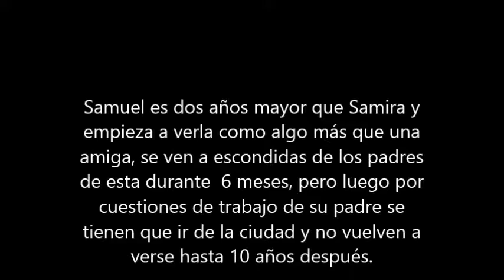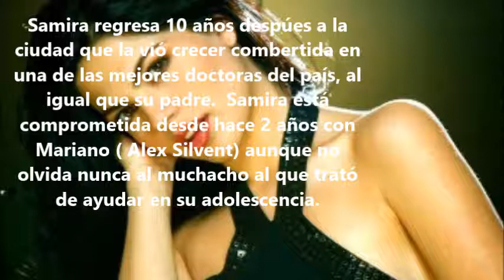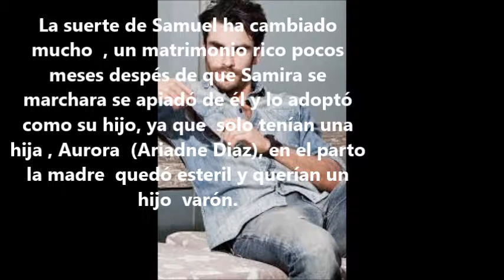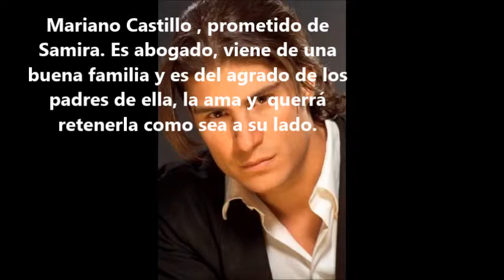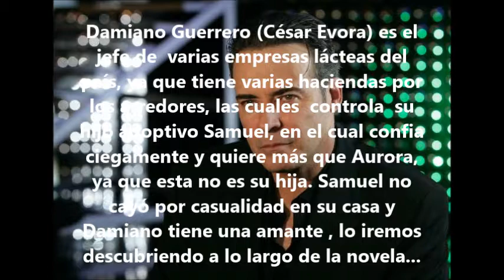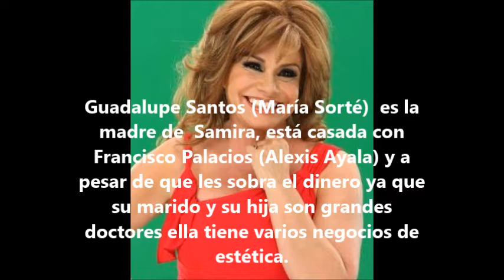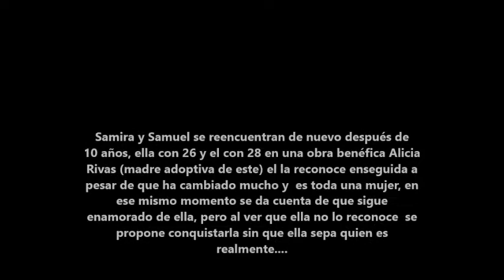El tiempo que perdimos-Telenovela Africa Zavala y Gonzalo Garcia Vivanco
Protagonistas: Africa Zavala y Gonzalo Garcia Vivanco
Actores principales: César Évora y Alexis Ayala
Actrices principales: Gaby Rivero, Leticia Calderón y María Sorté
Co-protagonistas: Ariadne Díaz y Alexis Sirvent